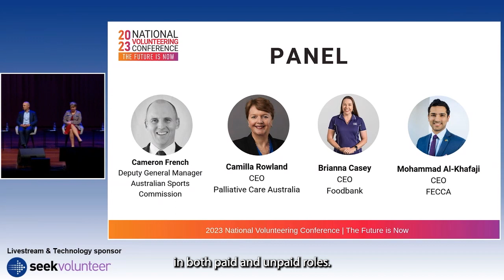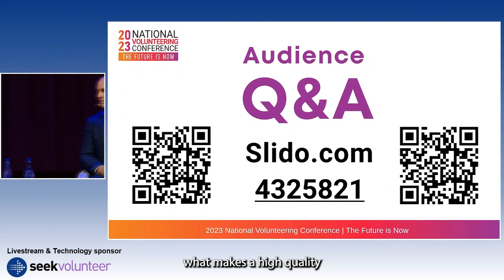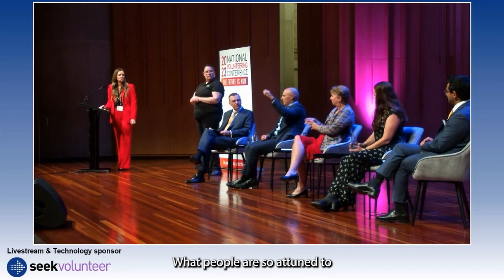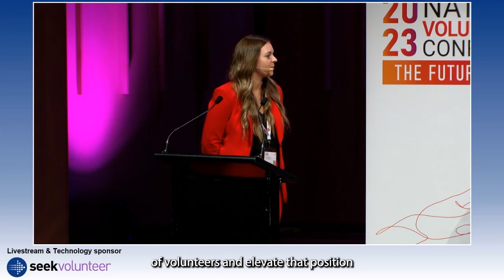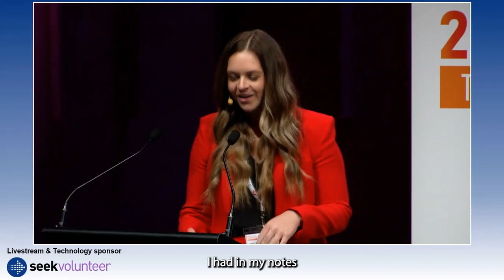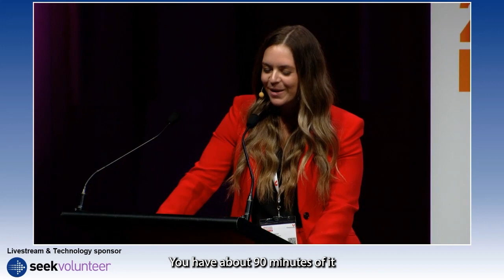National Volunteering Conference - Plenary 3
Reimagining volunteering across the ecosystem: learning from, and collaborating with, each other.
Plenary session 3 will explore the breadth and diversity of volunteering and hear from different elements of the volunteering ecosystem. The discussion will focus on opportunities for, and examples of, cross-sector learning and collaboration. It will include a panel discussion with representatives from sport, care and support, emergency relief and informal volunteering. The conversation will build on the launch of the new National Strategy for Volunteering with panelists considering how their organisations and sectors can align with and support the implementation of the National Strategy.

Keynote Speaker: The Hon Amanda Rishworth MP, Minister for Social Services
Panel: Cameron French, Camilla Rowland, Brianna Casey and Mohammad Al-Khafaji
Chair: Mark Pearce, Volunteering Australia